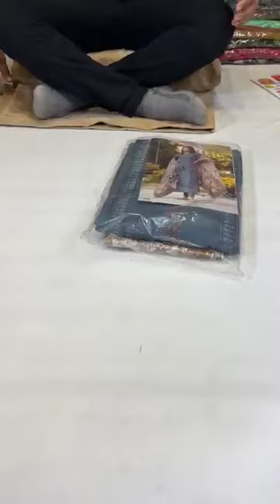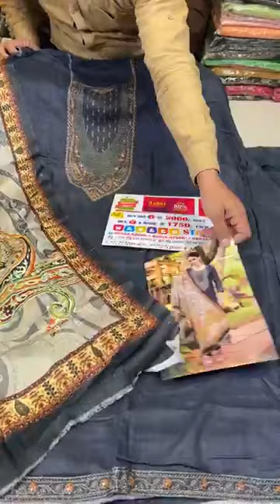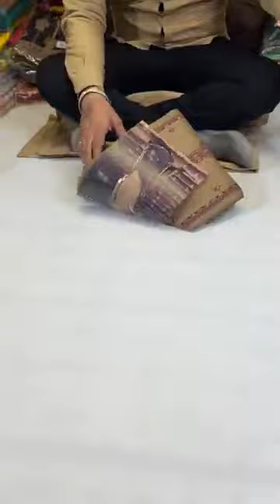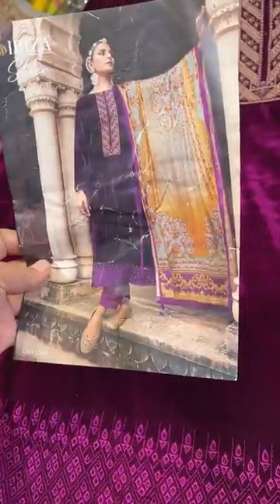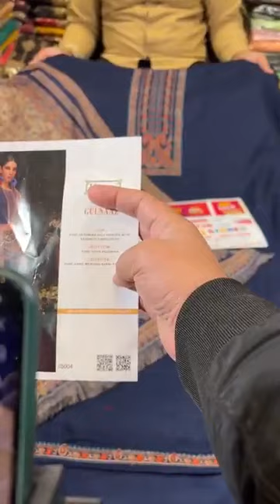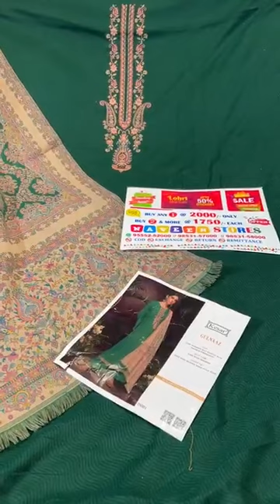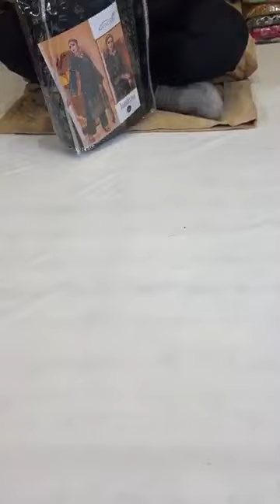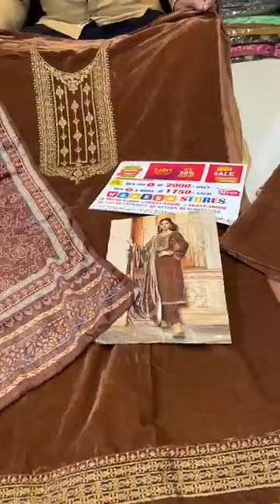Winter special sale at Naveen Store Ahmedgarh Punjab